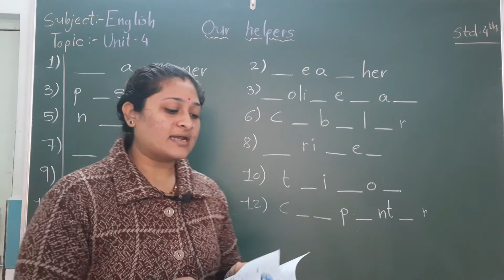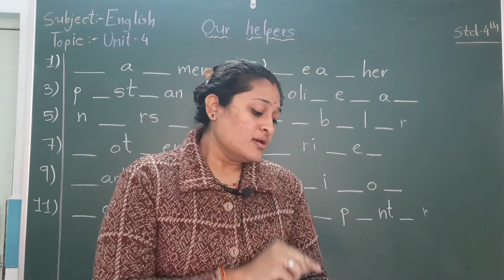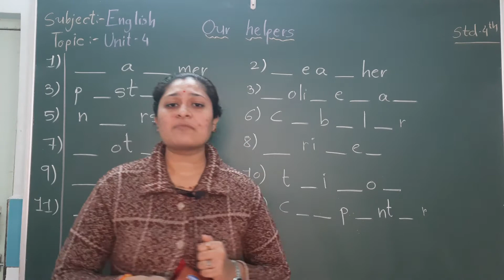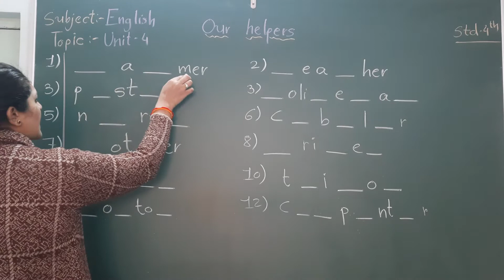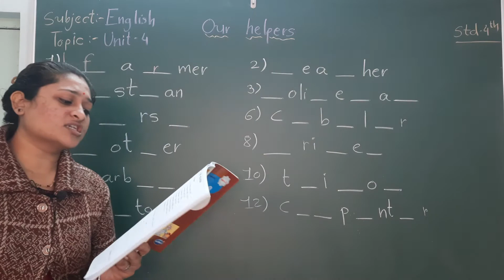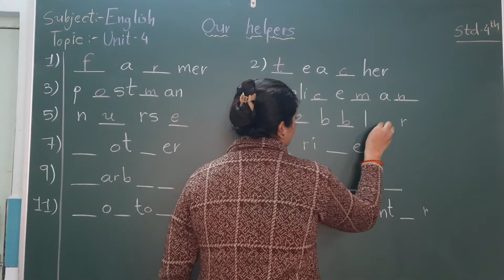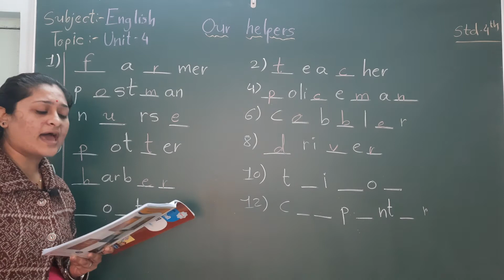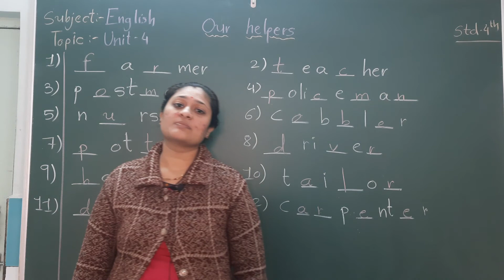ધોરણ-૪,વિષય-અંગ્રેજી,Unit-4: Our helpers (ભક્તિમેમ)